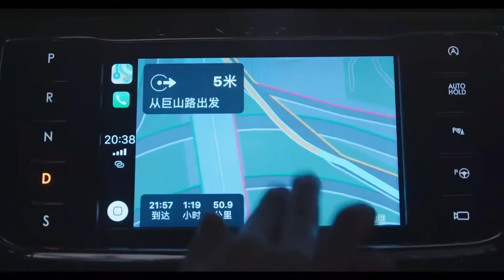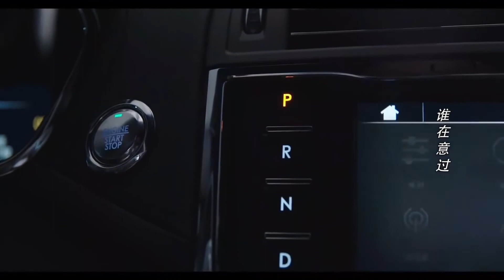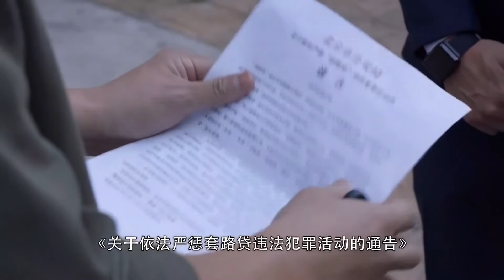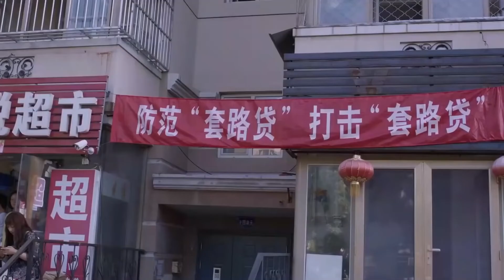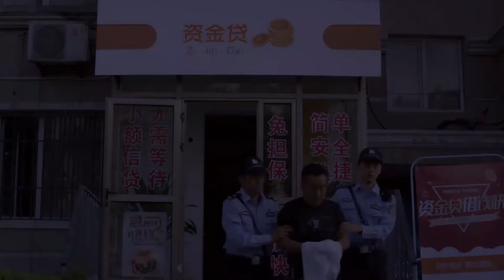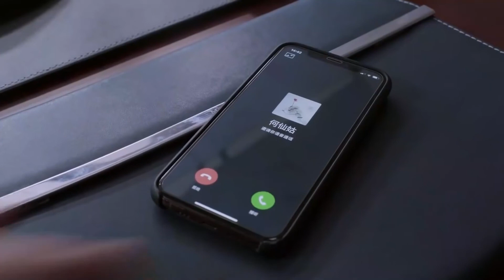MUTLISUB《爱情终场》29：帅气多情的靳东，面对前女友的回心转意、性感秘书、纯情助理的三重爱情撩拨，谁才能赢得靳东心意，成为爱情终结者（《纵有疾风起》靳东、《玫瑰之战》袁泉）❤️华语甜剧社